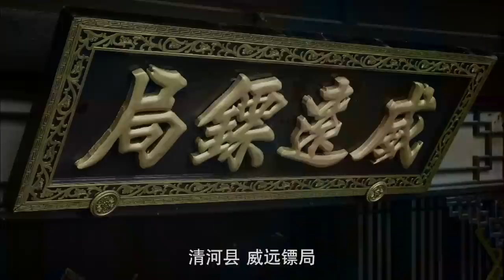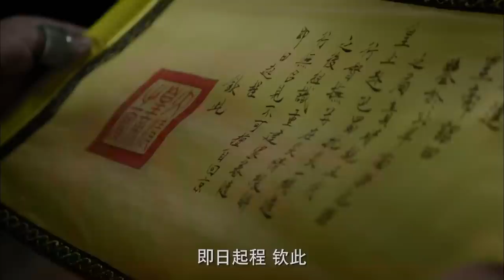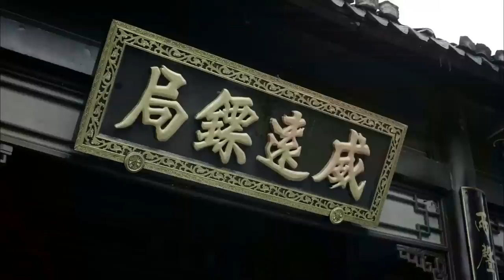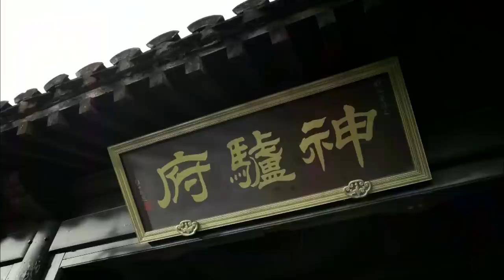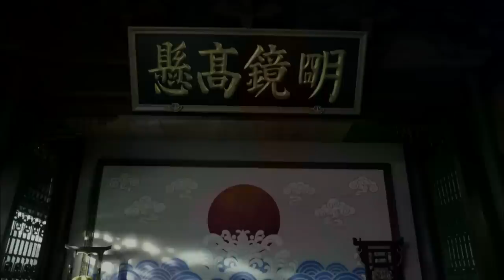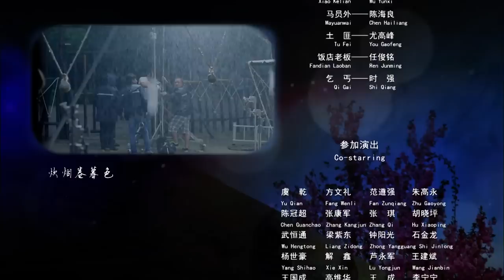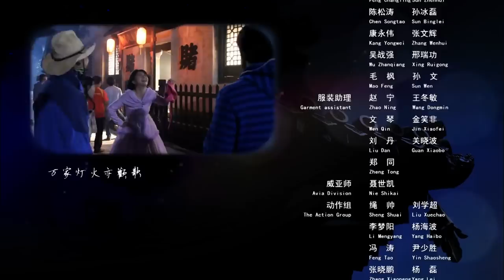【ENG SUB】Donkey Magistrate 7 – Like A Princess | China Movie Channel ENGLISH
Synopsis:
Just like Gege escaped from marriage and came to Qinghe County, but he was in trouble because he had no silver. In desperation, he stole into a family in the name of borrowing, only to see the silver in the Qing Dynasty, so he hid his identity and reported it to the county magistrate Wu 46. The whistleblower was a retired general with outstanding military exploits and even the emperor had to respect three points. It's like biting a winning streak, Wu 46 secretly investigates …